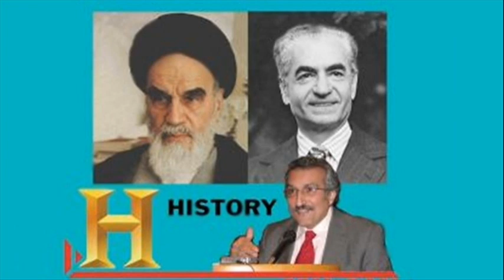1 - Abbas Milani, حسين مُهرى ـ عباس ميلانى « محمدرضاشاه و زمینه های انقلاب 1978 » ـ ايران ـ بخش 1 ؛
راديو صدای ایران در لس آنچلس ـ حسین مهری ـ دکتر عباس میلانی ـ نوتاریخ ایران
شاه عملا هم شاه بود، هم نخست وزیر، هم وزیران را تعیین میکرد، هم فرمانده کل ارتشهای سگانه، هم رییس مجلس، هم تعیین کننده نمایندگان مجلس و همزمان رییس ساواک و خلاصه از سیم کشی، لوله کشی، بنایی ساختمان گرفته تا خرید هواپیما، سفارش کشتی، توپ و تانک، بستن قراردادهای نفت تا سرمایه گزاری در کشورهای دیگر و دادن وام و بخشیدن پول به کشورهای اروپایی و آسیایی بود (1000 میلیون دلار به بریتانیا، 800 میلیون دلار به فرانسه، 500 میلیون دلار به سوئد، 500 میلیون دلار به ایتالیا، 1 میلیون دلار به یاسر عرفات (در 2 چک 500 هزار دلاری) ...) ، قانون اساسی ایران را زیرپا له کرده بود، مردم را رعیت خودش می پندانشت و ایران را ارث پدری میدانست.! وی همزمان همه دهان ها را هم  بطور کامل بسته بود و در تلویزیون به مردم میگفت "همین اینست که هست، اگر دوست ندارید میتوانید پاسپورت بگیرید و از ایران بیرون بروید". رفته رفته مردم بجوش آمدند اما چیزی نمی گفتند، ناگهان جرقه ای زده شد و با جرقه ای تمام کشور شعله ور شد . مردم تنها او را گناهکار اصلی میدانستند و دیگر به وعده های راست و دروغین او اعتنا نمیکردند!
کمترین گناهش این بود که گمان میکرد تنها خودش باهوش است و در حالیکه حتی زیر دماغش را نمی دید و همش نگران کمونیست ها بود و برای همین دشمن واقعی را نمیدید و اینطور می پنداشت که روحانیان مدافع او هستند و حتی در مصاحبه با اوریانا فلاچی گفته است که نیروهایی از بالا نگبهان او هستند ( مثلا امام زمان و حضرت عباس) و رژیم او را حفظ خواهد کرد.

A heavy religious SHAH, thought that he owned Iran as his property and everything inside her was his as well! Even the religion was his and he was ordering Mosques, shrines, sending golden doors to Karbala and repairing all of the religious places, established religions books, Arabic language for the countrys schools and universities, helping Islamic terrorist groups (Al-Fatah, Abu Ammar) and Pakistan. He even called himself SHAH-ANSHAH which it means KING OF THE KINGS (his  illusion)! The Iranian people always laughed about the words he used! The Shah thought that he was saved by " Hazrat Abbas, the Shi'a fairy-tale character "! Sad to say, he was the opposite figure of his father "REZA SHAH", (non-religious man)! He was always very frightened man and he always wanted to be gathered by bunch of foolish men (he felt clever among them). Most of the time he was hallucinating round himself for being the biggest leader of the world and for the world! Even his foreign friends made fun of him most of the time and called him the world leader! Unfortunately he prepared the Iranian society for accepting a reactionary Mollah as "KHOMEYNI" by building Mosques and injecting superstitious beliefs into people's daily life ( through the schools, TV, Radio, Press an all other kinds of Mass media). He did not let anybody criticizing religion and his regime. He did not let any politicians to survive in the Iranian politics by wiping them out or making them as "yes, sir" mercenary mob. Momhamad Reza Pahlavi will remain as a dictator in the Iranian history and the Monarchy was ended with him